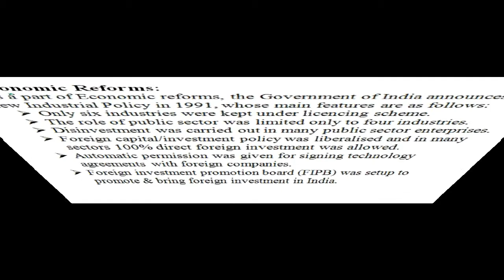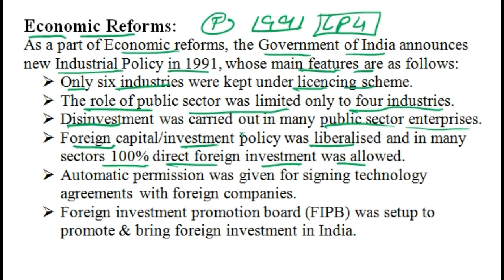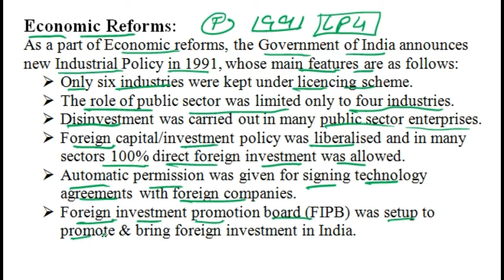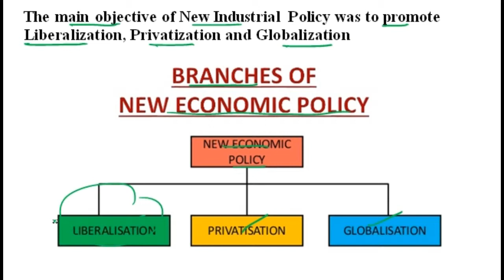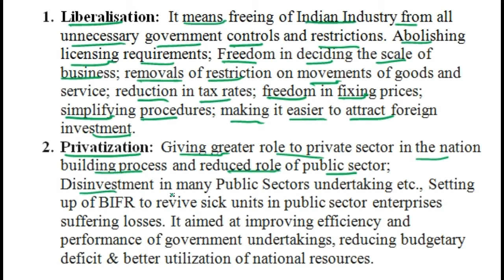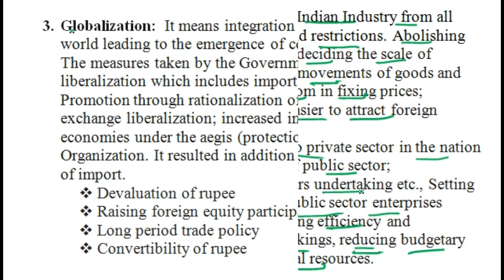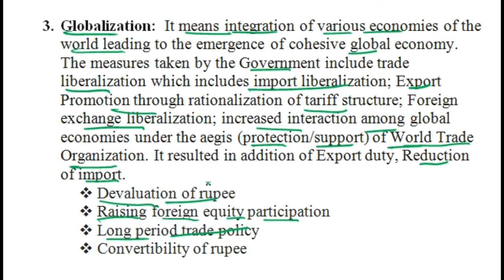Economic Reforms|New Economic Policy 1991|| 12 Business Studies || part-3 || Business Environment